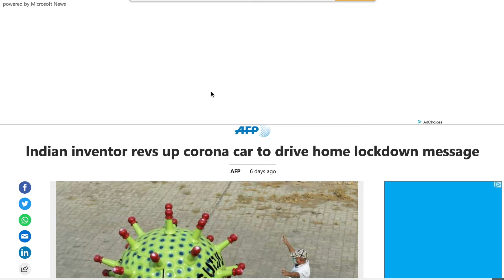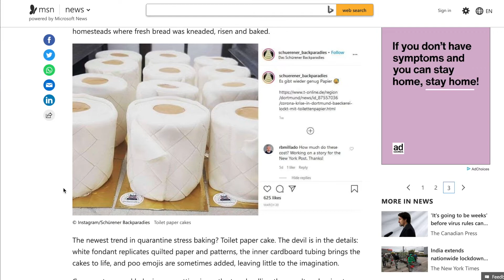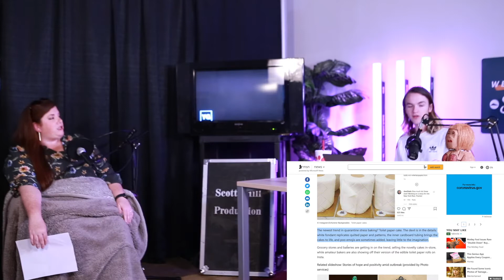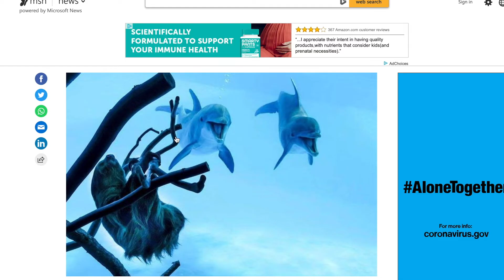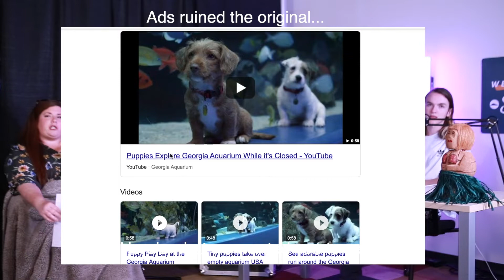Virus Awareness Tactics Are Wild... (QuaranTeam 5 ft. Summer Lambert!)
We're back at it with another episode of QuaranTeam Report! This week we covered stories about Local (Maybe?) Scam Restaurants, Virus-Related Indian Art Projects, Toilet Paper Pastries, and some Friendly Dolphins. And you all supplied the memes!!!